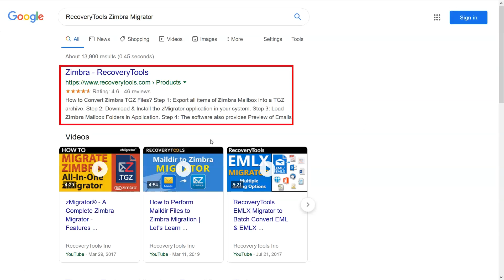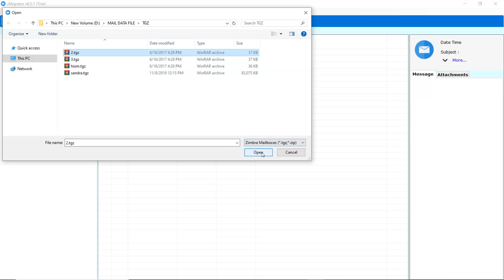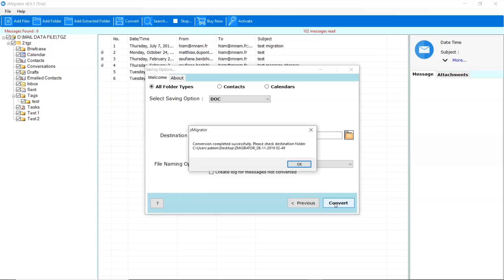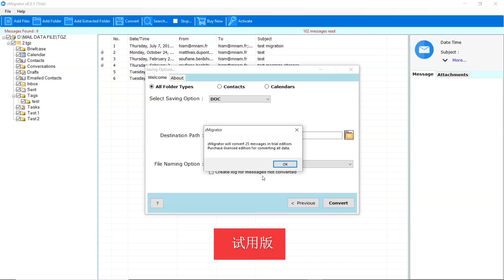如何将Zimbra保存到DOC文件？将Zimbra电子邮件保存到DOC解决方案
观看视频教程，了解如何将Zimbra保存到DOC文件。 您可以简单地将Zimbra邮箱保存到Word文档。 使用RecoveryTools Zimbra Migrator将Zimbra TGZ保存为文档格式。 这是用于将Zimbra桌面电子邮件保存到DOC文件的自动解决方案。 轻松的解决方案支持所有Windows版本。 用户可以解决以下查询：

如何将我所有的电子邮件从Zimbra保存到DOC

是否可以仅将选定的Zimbra桌面电子邮件保存到Word文档？

如何轻松将Zimbra TGZ文件保存到文档文件？

借助Zimbra to DOC保存工具，您可以轻松完成任务。 您只需要遵循一些步骤

1.在Windows计算机上下载并运行该软件。

2.从添加文件/添加文件夹中选择一个选项以加载.tgz电子邮件。

3.检查所需的文件夹以继续该过程并查看预览。

4.转到转换选项卡。 选择所有文件夹类型，选择DOC作为保存选项。

5.选择目标位置，然后选择文件命名选项。

6.单击“下一步”按钮开始将Zimbra电子邮件保存到DOC文件。

如果您愿意，可以停止该过程。 只需单击停止按钮。 使用该应用程序，您还可以保存Zimbra Mail联系人和日历。 简单的解决方案是多合一的实用程序。 它工作流畅，并提供100％的效果。